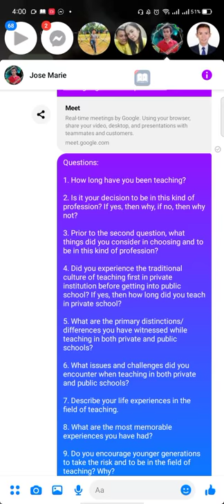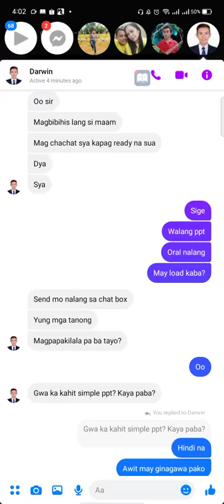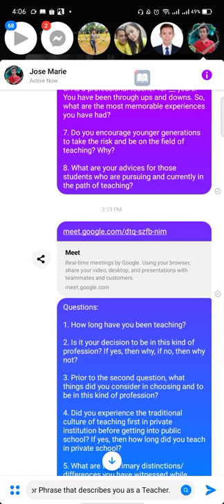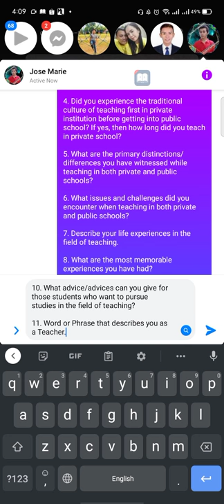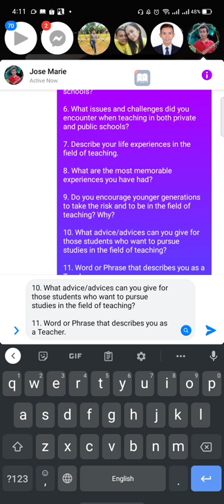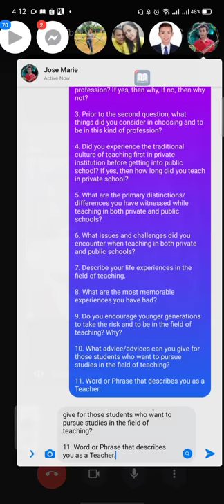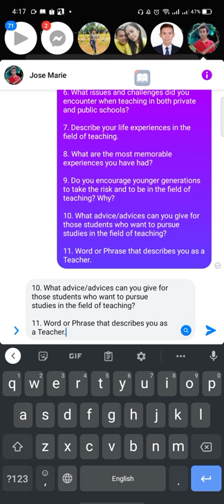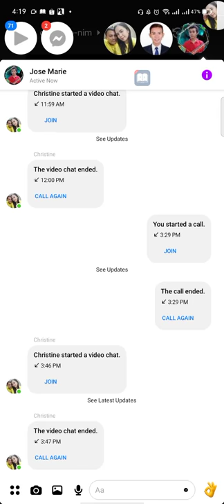Mrs. Sheryl F. Rivera Caybiga Elementary School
Mrs. Sheryl F. Rivera
Elementary Science Teacher
Caybiga Elementary School

Questions and Answers:

1. How long have you been teaching?
: I've been in the teaching profession for the past 16 years.

2. Is it your decision to be in this kind of profession? If yes, then why, if no, then why not?
: Yes. Maybe because I was influenced by my aunts and relatives who were also teachers.

3. Prior to the second question, what things did you consider in choosing and to be in this kind of profession?
: I chose to become a teacher because people respects and have high regard to teachers.

4. Did you experience the traditional culture of teaching first in private institution before getting into public school? If yes, then how long did you teach in private school?
: Yes. I teached in private school for one year.

5. What are the primary distinctions/ differences you have witnessed while teaching in both private and public schools?
: Private schools have lesser number of pupils in the classroom than in public schools. Parents in private schools are more grade conscious and competetive  to their childs academic rank.

6. What issues and challenges did you encounter when teaching in both private and public schools?
: Complaining parents. Beating the deadline of passing of papers/forms.

7. Describe your life experiences in the field of teaching.
: Exciting, takes a lot of patient, courage, self control and being affectionate to children.

8. What are the most memorable experiences you have had?

9. Do you encourage younger generations to take the risk and to be in the field of teaching? Why?
: Yes. Teaching is the noblest profession. The future generation depends on us. We may not be well compensated but still we should guide the children to have a brighter future.

10. What advice/advices can you give for those students who want to pursue studies in the field of teaching?
: No teacher gets rich because of this profession. But you will be rich in self worth and satisfaction/fulfillment because you have mold someone in your own hands.
" Behind every student who believes in themselves is a teacher who believed in them first."

11. Word or Phrase that describes you as a Teacher.
: I am an average teacher...I am a simple teacher... It's who I am, It's my passion, my calling and my world.